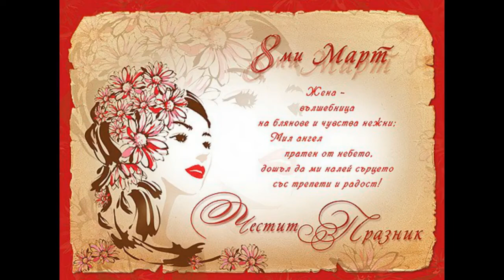Dünya Kadınlar Günü- 8 MART 2018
ЧЕСТИТ ОСМИ МАРТ. Happy Women's Day